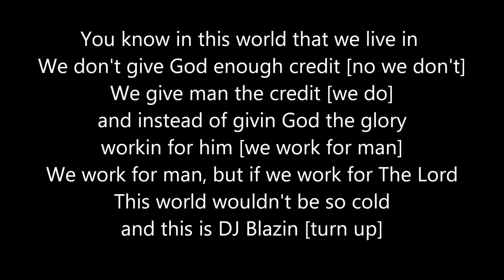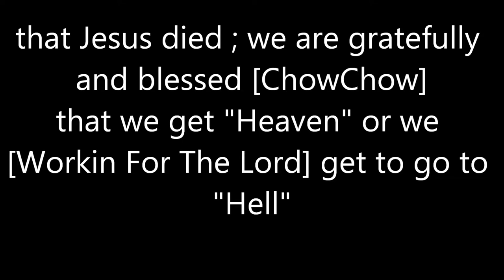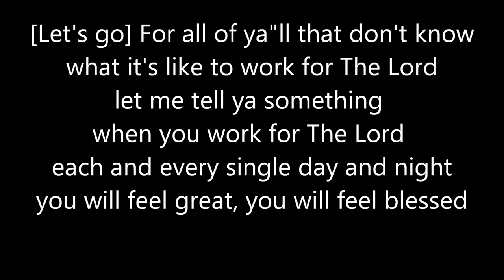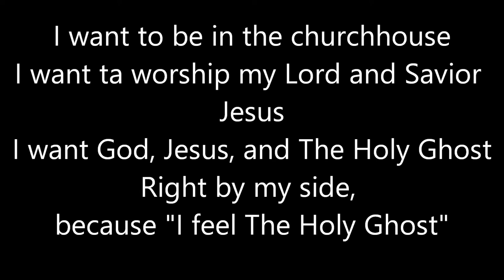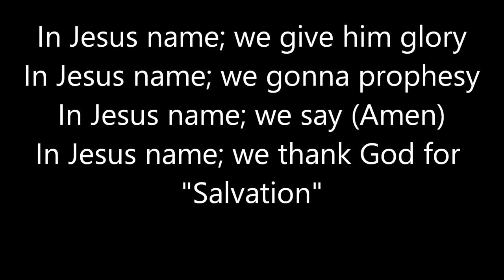DJ Blazin - I'm Workin For The Lord with the lyrics ft. Poncho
On behalf of Digital Records, Dawg Productions, Power Music INC., Bricks On Da Beats, Kraxa, and WGE (The World Global Express); this is DJ Blazin's "I'm Workin For The Lord" single with the lyrics featuring "Poncho" off of my 7th Studio Album "Self- Sacrifice And Pleasure". Enjoy and keep blazin.